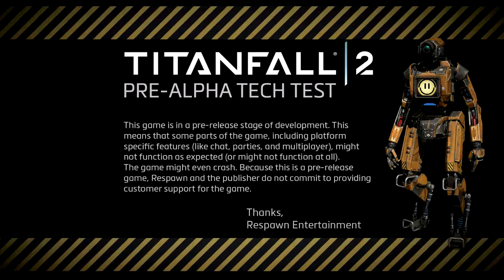Titanfall 2 Tech Test Gameplay and First Impressions w/ Jsmoove1234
So far this game is great, a little bit of performance drops and the quality does not appear to be Native 1080p but that shouldn't stop you from trying this game out.